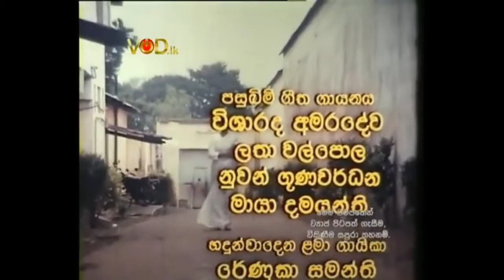පණ්ඩිත් අමරදේව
ගායනය සහ සංගීතය පණ්ඩිත් අමරදේව ශුරීන්.
ගී පද : ආචාර්ය සරත් අමුණුගම සහ ආචාර්ය අජන්ත රණසිංහ